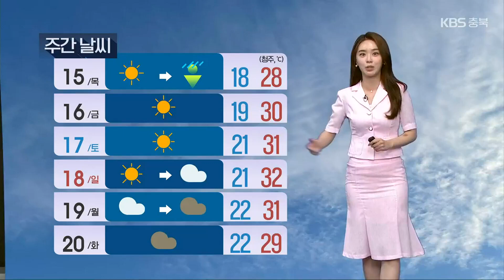[날씨] 충북 모레까지 소나기…돌풍·벼락·우박 유의 / KBS 2023.06.13.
계속되는 소나기 소식에 우산 잘 챙기셔야겠습니다.

 대기 상하층 사이  기온차가 크게 벌어지고 있는데요.

 대기 불안정이 심해지면서 모레까지 소나기가 지나는 곳이 있겠습니다.

 먼저 오늘 저녁까지 중·북부 지역을 중심으로 5에서 40mm가량 예상되고요.

 내일은 낮부터 저녁 사이 5에서 최대 60mm까지 내리겠습니다.

 시간당 30mm 이상 매우 강하게 쏟아지는 곳이 있겠고요.

 돌풍과 벼락, 우박을 동반하기도 하겠습니다.

 안전에 각별히 유의하시기 바랍니다.

 내일도 자외선 지수가 매우 높겠고요.

 오존 농도도 나쁨 수준을 보이겠습니다.

 내일 새벽부터 아침 사이에는 안개가 끼니까요.

출근길 서행운전 하시기 바랍니다.

 내일 아침 기온 청주 18도, 충주와 옥천 16도, 제천 14도로 출발합니다.

 한낮 기온은 27도 안팎이 예상되는데요.

 청주 28도, 충주와 제천 27도, 음성은 26도까지 오르겠습니다.

 갈수록 기온이 올라 주 후반에는 30도를 넘어서겠고요.

 남은 한 주 하늘은 대체로 맑겠습니다.